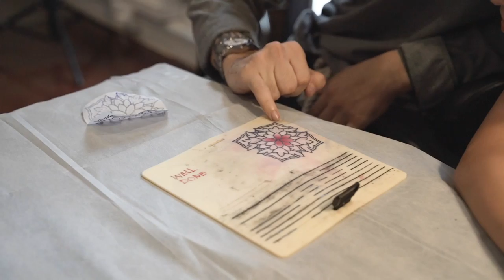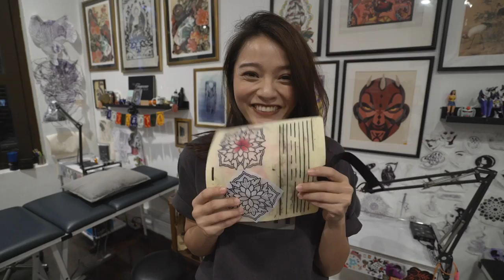Hired Or Fired: Tattoo Artist For A Day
In this episode of Hired or Fired, Xenia tackles the challenge of being a tattoo artist for a day! Will she be able to successfully tattoo on someone else's skin with her amateur drawing skills? Watch on to find out!

Special thanks to Iron Fist Tattoo & Ian for making this video possible!